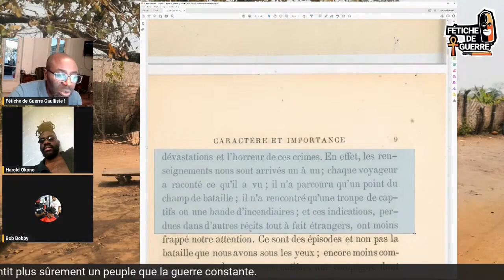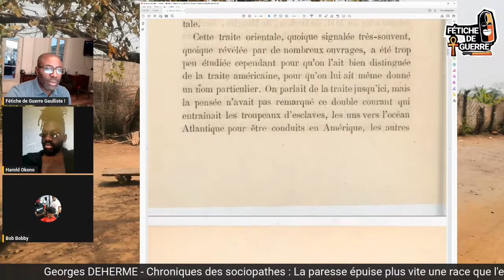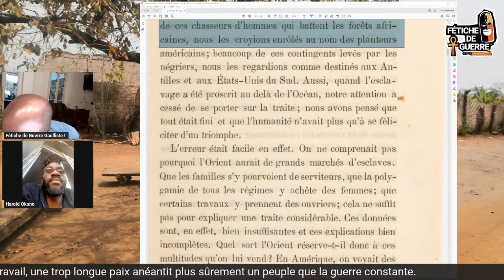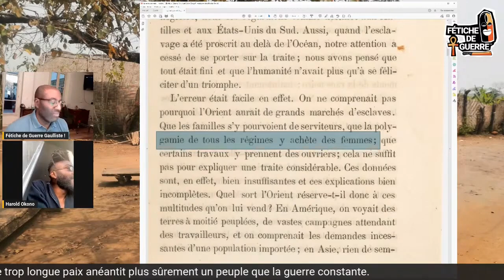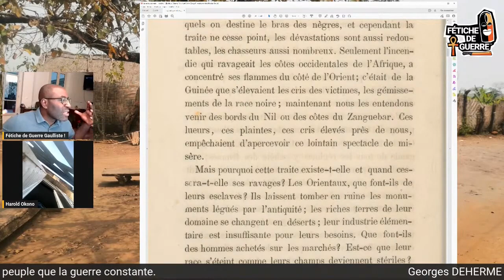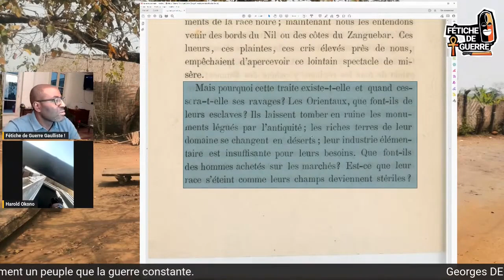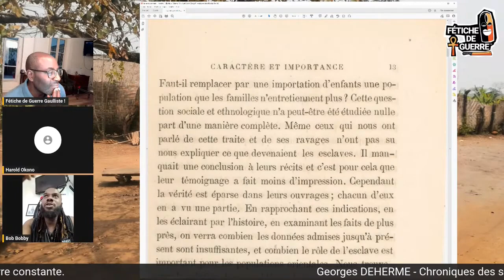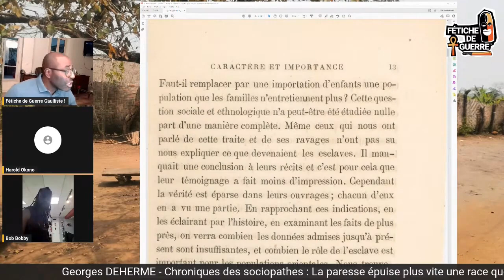L'islam et la chasse à l'homme en Afrique (Miniature Episode 6)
Berlioux, Etienne-Félix (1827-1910). Auteur du texte. La traite
orientale : histoire des chasses à l'homme organisées en Afrique
depuis quinze ans pour les marchés de l'Orient / par Étienne-Félix
Berlioux,. 1870